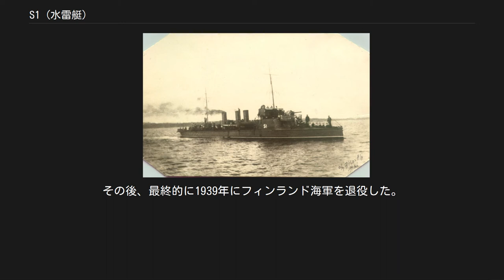S1 (水雷艇)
水雷艇S1（フィンランド語:Torpedovene S1）は、フィンランドの水雷艇（Torpedovene）である。
元はロシア帝国海軍の所属艦艇で、フィンランドがロシア帝国から独立を果たすことになったロシア革命からフィンランド内戦にかけての動乱期にフィンランド独立派によって捕獲され、その海軍へ編入された。
 S1は、ロシア帝国海軍向けに建造されたソーコル級水雷艇の11番艇として建造された。
建造当初の名称は、ロシア語で「梟」を意味するソヴァー（Соваサヴァー）であった。
1899年にサンクトペテルブルクのネーフスキイ造船・機械工場で起工、1900年6月24日に進水、1901年10月12日より海上公試を実施、1902年5月にバルト艦隊へ配備された。
配備に先立ち、3月22日(旧暦3月9日)付けで名称はリヤーヌイ（Рьяныйリヤーヌィイ）に変更された。
これは、「熱狂的な」といった意味のロシア語の形容詞である。
 1907年10月10日には、ソーコル級のような大型の航洋水雷艇は新たに設置された艦隊水雷艇（Эскадренный миноносец）に類別を変更された。
これは、イギリスなどでいうところの駆逐艦（ロシア語では「Истребитель」という）に当たる艦種であった。
1908年から1909年にかけて、リヤーヌイはヘルシンキの「ソーコル」社の工場においてオーバーホールを受けた。
1913年には、サンクトペテルブルクの「エクルント&Co」社の工場においてボイラー部品の交換と武装の変更が施工された。
この際、搭載機関は完全に修繕され、掃海装備が追加された。
また、搭載する旋回式水上魚雷発射管や砲もより大口径のものに換装され、機関銃も追加された。
 第一次世界大戦が開戦すると、リヤーヌイはバルト艦隊の1 隻として沿岸部の偵察・哨戒・輸送・通報任務に就いた。
しかし、その能力と運用内容は艦隊水雷艇と呼ぶにはそぐわないものとなっており、1914年9月23日付けで艦種は正式に通報艦（посыльное судно）に変更された。
そして、バルト海南部における通信・連絡任務を司る水上連絡手段に選定された。
1916年1月には、今度は掃海艇として掃海分艦隊第2戦隊に配備された。
 1917年前期には、二月革命に参加した。
所属は臨時政府バルト艦隊となった。
同年秋に十月革命が発生すると、11月7日付けで赤軍の赤色バルト艦隊に編入された。
赤軍はロシア内戦初期には優位に戦いを進めたが、ドイツ帝国とフィンランド独立派が連合して反攻に転じると一挙に劣勢となった。
1918年3月3日にブレスト＝リトフスク条約でソヴィエト・ロシアの赤軍が撤退することになると、フィンランド湾にあったソヴィエト・ロシア艦艇は3月15日にソヴィエト・フィンランドへ譲渡された。
 結局、これらの艦艇は内戦に勝利を収めたドイツ帝国軍とフィンランド白衛軍によって奪取された。
4月13日、白衛軍はそれらの艦艇をフィンランド海軍へ編入することを決定した。
ヘルシンキで白衛軍に捕獲されていたリヤーヌイは水雷艇に類別を戻され、水雷艇S1としてフィンランド海軍に配備された。
S1は、他のソーコル級駆逐艦の4 隻および改スーンガリ級水雷艇の1 隻と合わせてS級水雷艇と呼ばれるようになった。
 1920年にフィンランドとソヴィエト・ロシアとの間に締結されたタルトゥ条約に基づき、1922年にはS1はソヴィエト・ロシア政府に引き渡されることとなった。
しかし、S級はすっかり旧式化しており、再配備には及ばないと判断したソ連政府はS1を受領せず現地でフィンランド政府へ売却した。
S1はフィンランド海軍へ配備され、水雷艇として現役を継続した。
1930年からは標的艦への改修工事が開始され、1932年に完成した。
その後、最終的に1939年にフィンランド海軍を退役した。